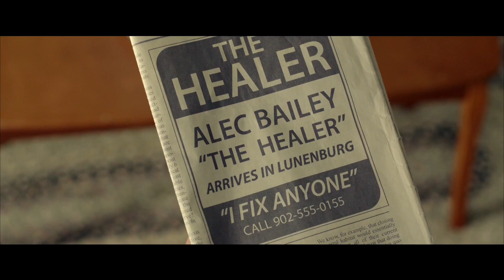LO QUE DE VERDAD IMPORTA (The Healer) | Tráiler Oficial | Estreno: Septiembre 28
“Lo que de verdad importa” cuenta la historia de Alec, un ingeniero mecánico inglés incapaz de poner en orden su vida. Cuando su tienda de reparación de aparatos electrónicos “El curandero” está a punto de quebrar, un familiar que nunca supo que tenía le ofrece solucionar sus problemas a cambio de que se traslade un año a Nueva Escocia (Canadá), el lugar de origen de sus antepasados. Allí comienzan a suceder las cosas más incomprensibles y se da cuenta que tiene un don para sanar a los demás. En su lucha por comprender su nueva realidad y decidir si aceptar el regalo -y la responsabilidad-, una adolescente con cáncer le mostrará el camino. Una inspiradora historia sobre el amor y el poder de ayudar a los demás.